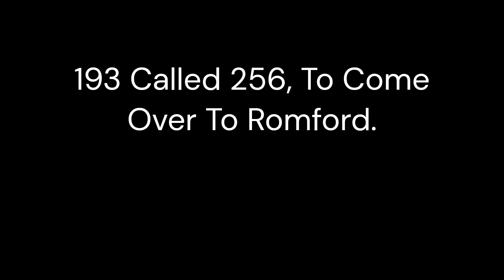If buses could speak Again PT: 3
Yep, part 3 has been realised part 4 is next :)